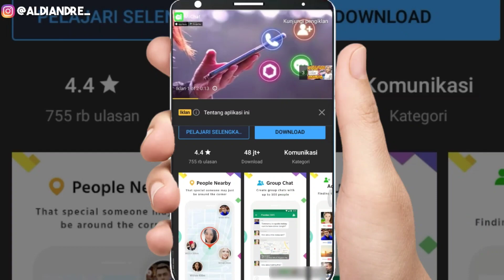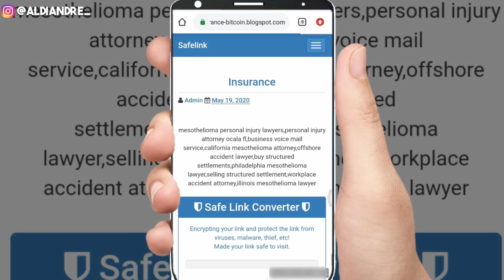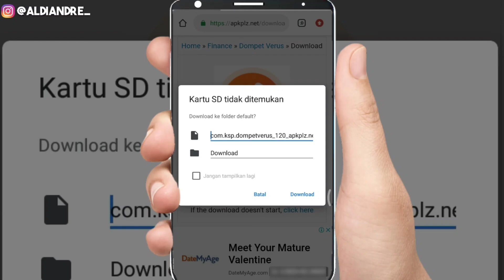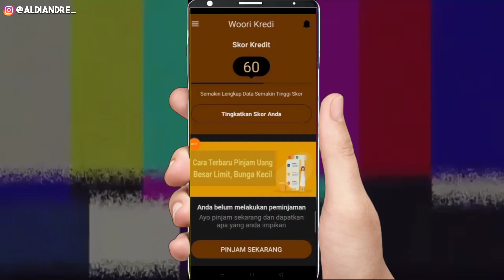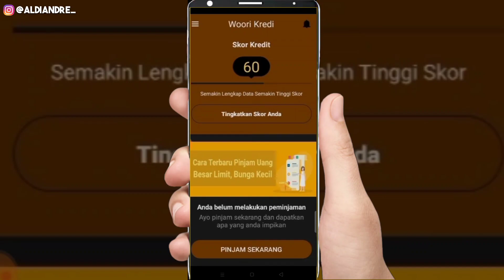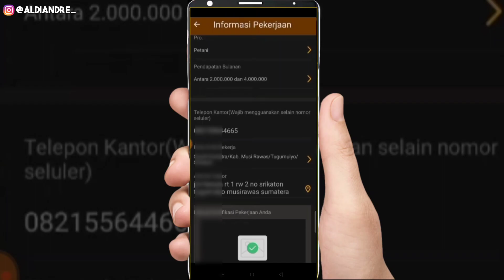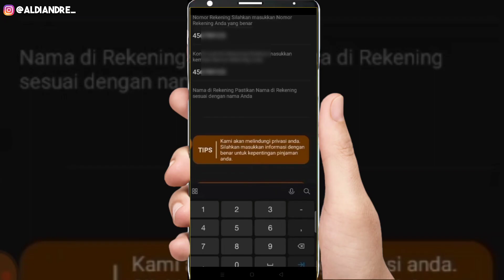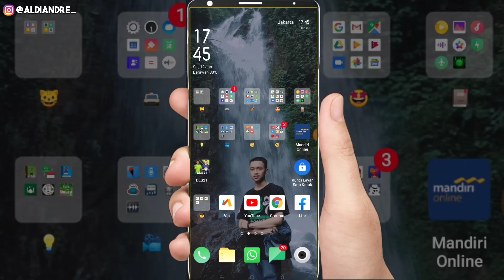PINJAMAN ONLINE LANGSUNG CAIR HANYA KTP TERPERCAYA BUNGA RENDAH TERBARU 2021 | WOORI KREDI